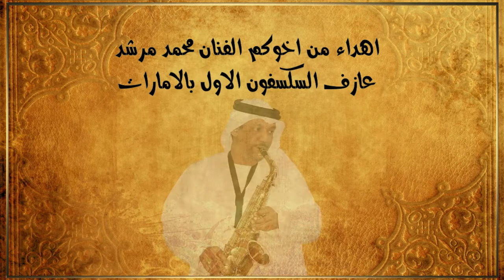اهداء الى الوجوة الجديدة التي شاركت في فيلم مزرعة يدوه 2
اهداء الى الوجوة الجديدة التي شاركت في فيلم مزرعة يدوه 2 التي إضافت الكثير والجميل علي الفيلم ، شكرا لمؤلف ومخرج فيلم مزرعة يدوة احمد زين علي اختياره لهذه الشخصيات التي انا شخصيا سعدت بالعمل معها
* الفنان منصور الفيلي
* الفنانة سلامة المزروعى‏
* الفنان عبد الله سعيد بن حيدر
* الفنانة سوسن سعد
* عبدالله بوهاجوس